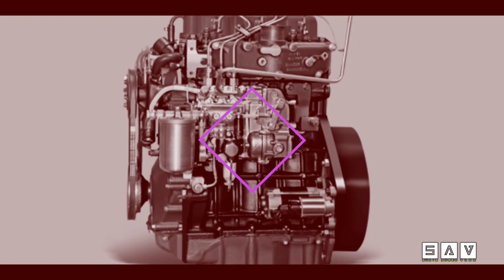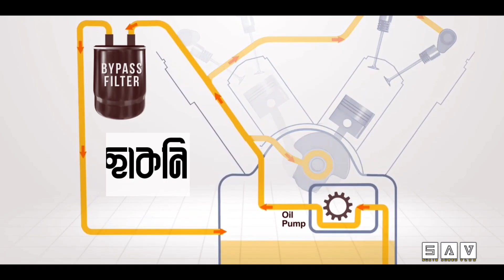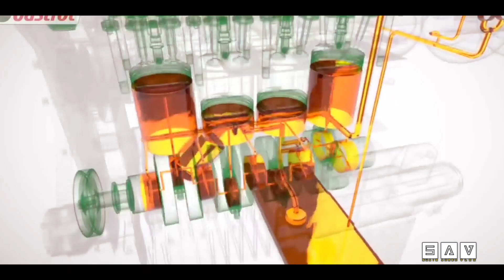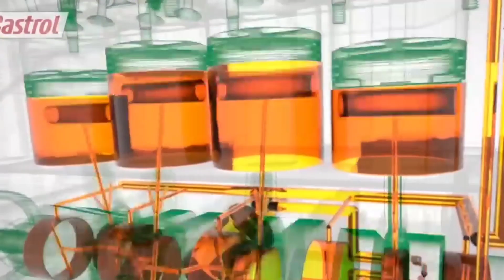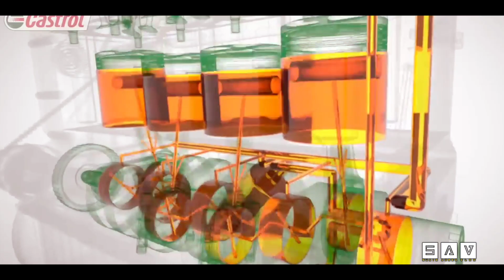অয়েল ফিল্টারের সাথে ইঞ্জিন অয়েলের সম্পর্ক কি। ইঞ্জিন অয়েল এবং অয়েল ফিল্টারের গুরুত্ব।। SAV